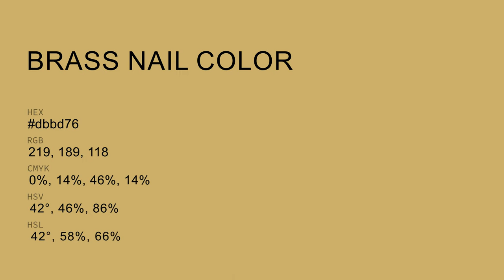Brass Nail color dbbd76 hex color - Yellow color - Cool color dbbd76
What color is Brass Nail ? dbbd76 hex color - Yellow color - Cool color dbbd76

Hex dbbd76 Color Code is also known as Brass Nail color.

Hex dbbd76 Color code in RGB color code model is created after adding 85.88% red color, 74.12% green color and 46.27% blue color.
Hex dbbd76 Color code in CMYK color (process color) code model is generated after subtraction of 0% cyan, 13% magenta, 46% yellow and 14% black.